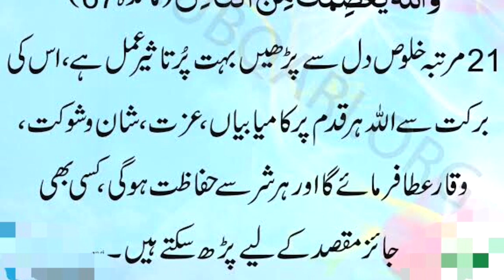kamyabi ka wazifa | daily dua | daily amal every Muslim